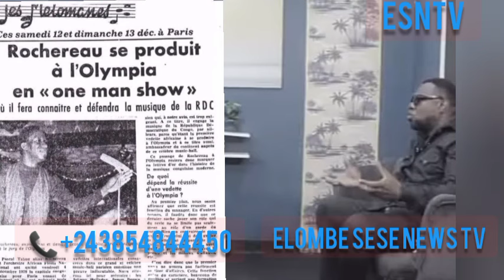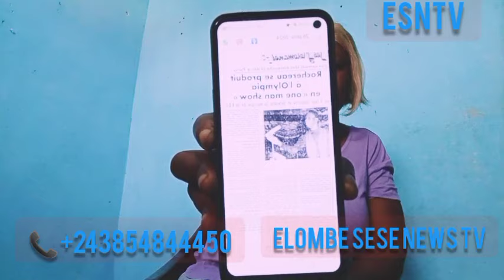KAKE 💥🦅🦅🦅 🦅 IPU'S OZA MYSTIQUE MARC TABU TIKA MAKELELE EZA KK VÉRITÉ EYINDI